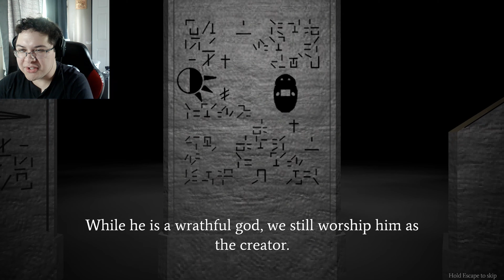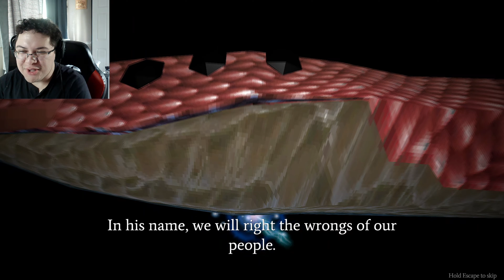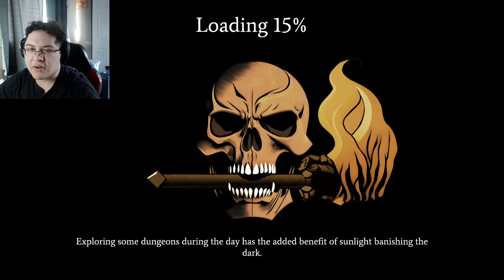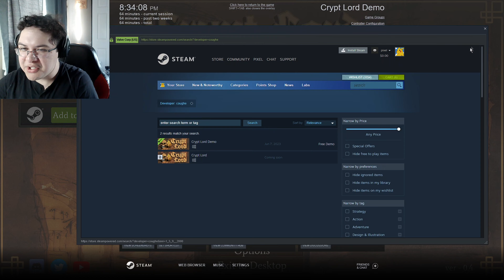Medieval Game Where People Worship a Snake God and it is the End of the World | Crypt Lord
The Eternal Devourer a Snake God who dominates the sky has been worshiped by man even when he descends from the sky to feast upon man. Within a single night man would fall from inside and demons would infest the land and it is up to you to save the world from this evil in the name of the Eternal Devourer